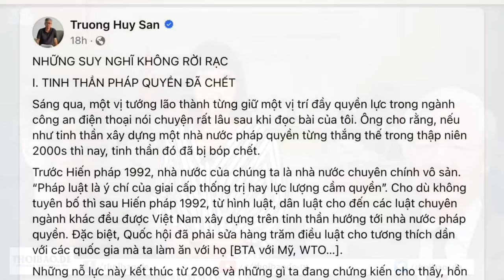Nhà báo Trương Huy San (tức Huy Đức) đã đăng bài phê bình Tổng Bí thư N.P Trọng rất nặng.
Quản trị quốc gia [trong đó có chống tham nhũng] phải bằng thể chế, chứ không thể trông chờ vào “tấm gương đạo đức” của một vài cá nhân, hay việc bắt bớ, loại bỏ một vài con sâu chúa. Nếu không làm được điều này, thì sự “sạch sẽ” của ông Nguyễn Phú Trọng là vô nghĩa.